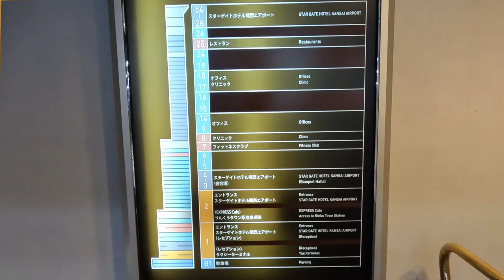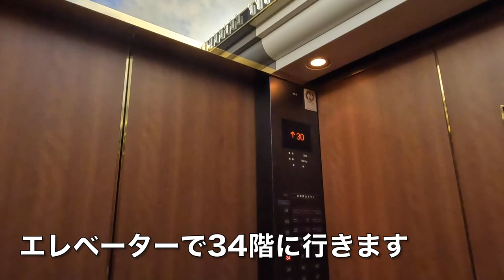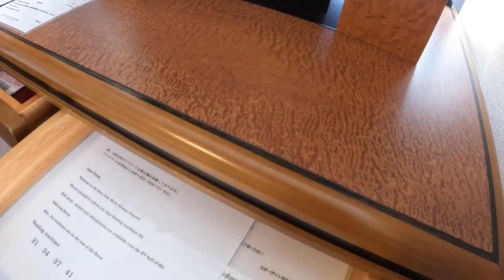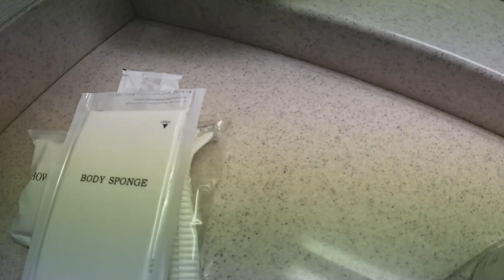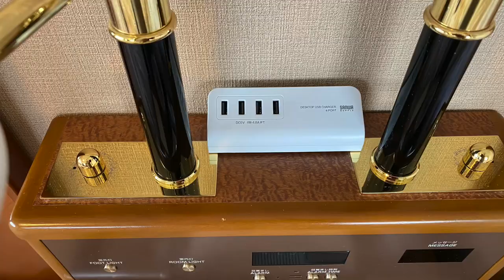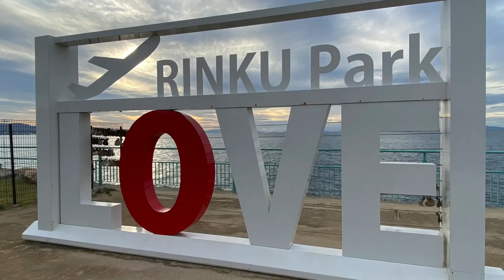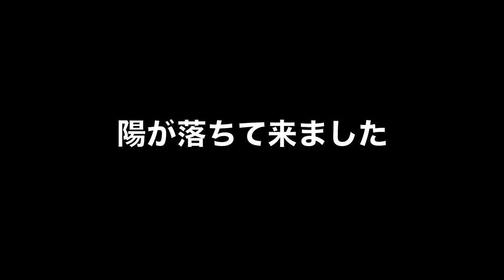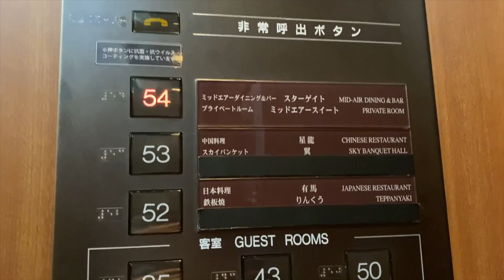【スターゲイトホテル関西エアポート】とっても高い！SiSりんくうタワーにあるホテルに全国旅行支援で宿泊♪お部屋、眺め、周辺、朝食、宿泊費などご紹介！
泉佐野市のスターゲイトホテル関西エアポートに泊まりました。
2日目は晴天で、眺めがよく快適に過ごせました♪
朝食のブッフェは種類豊富でお腹を空かせていくことをお勧めします😀

スターゲイトホテル2度目の宿泊はこちら

【目次】
00:00 スタート
02:27 お部屋紹介
08:14 くまちゃん登場
09:42 クアアイナ
11:44 夜景
12:45 54F朝食へ
15:40 感想・宿泊費

●効果音
効果音ラボ